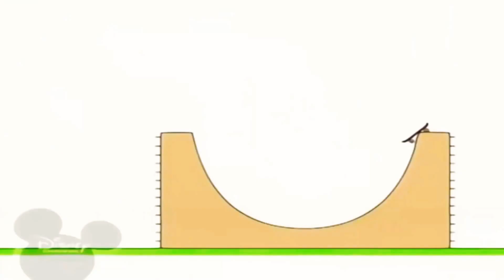5 березня 2021 р.